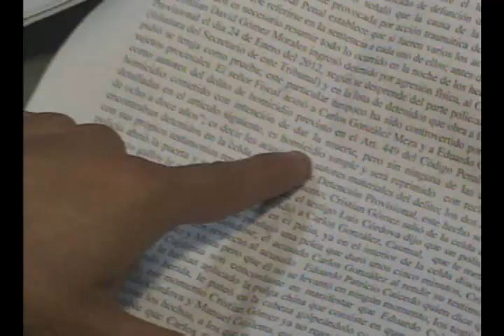FAMILIARES DEL ASESINADO EN CDP AMBATO EXIGEN JUSTICIA